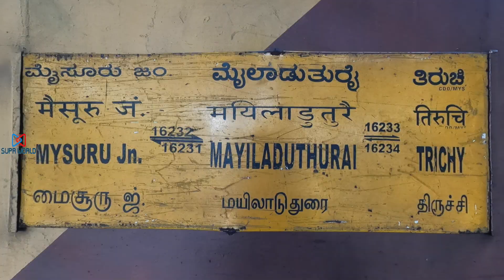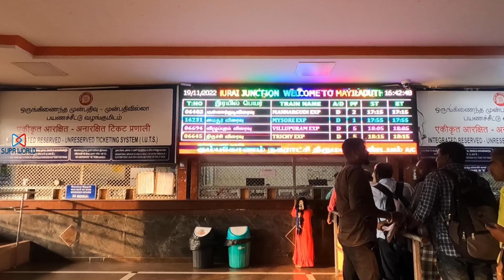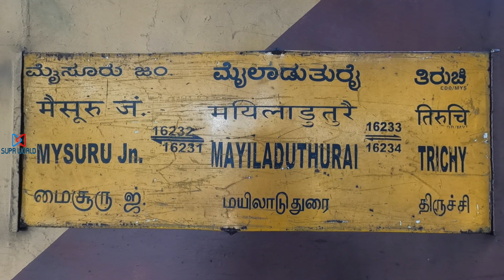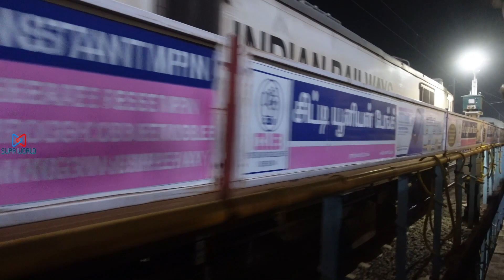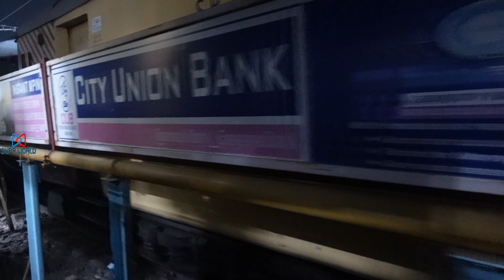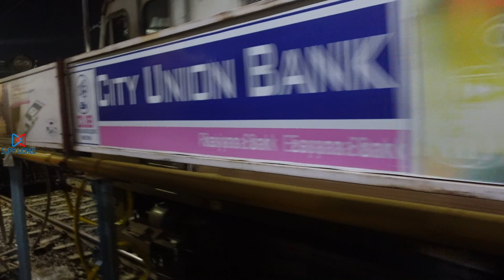Overnight Journey on Mayiladuturai - Mysore (Thanjavur) Express (16231) | TRAVEL WORLD | SUPR WORLD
Overnight Journey on Mayiladuturai - Mysore (Thanjavur) Express (16231)

This train runs daily between Mayiladuturai Jn. and Mysuru Jn.  The train covers a distance of 677 Kms in 14 hours 5 minutes with 20 halts.

Timings : Departure: 5:55 PM, Arrival: 08:00 AM on the next day.

Major stoppages for the train are Thanjavur Jn, Tiruchchirappalli Jn., Karur Jn., Erode Jn., Salem Jn., Hosur, & KSR Bangalore City Jn.